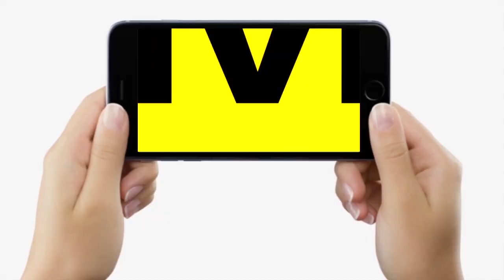Bihar CM Nitish Kumar को RJD के Bhai Virendra ने बताया बेशर्म, बोले-'जल्दी छोड़ें BJP का साथ'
Bihar CM Nitish Kumar को RJD के Bhai Virendra ने बताया बेशर्म, बोले-'जल्दी छोड़ें BJP का साथ' | Bihar News | Live Cities